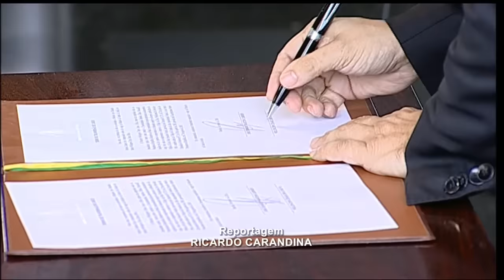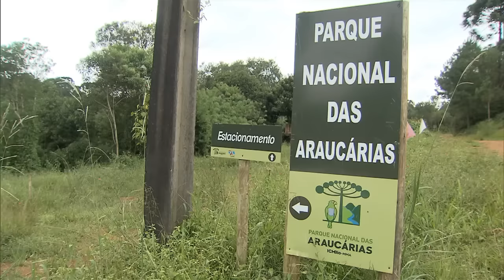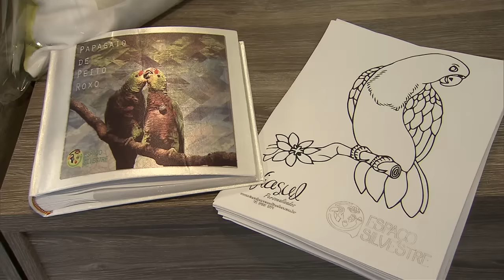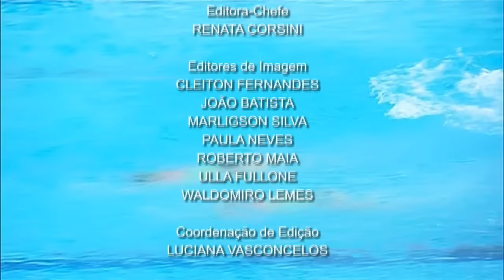Jornal NBR Notícias na Íntegra - 03 de março